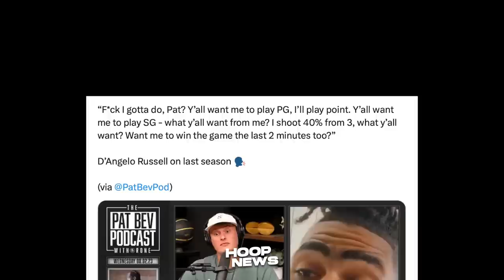Nag-Reklamo si D’Angelo Russell sa Lakers matapos nila itong Gawin…